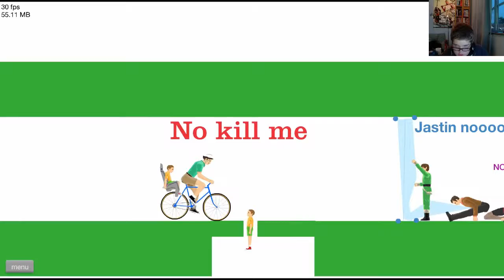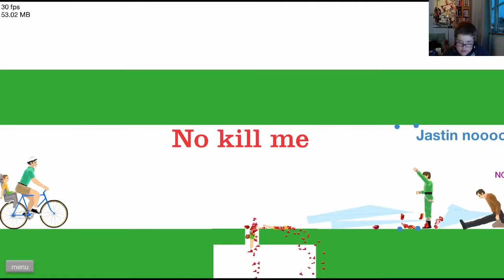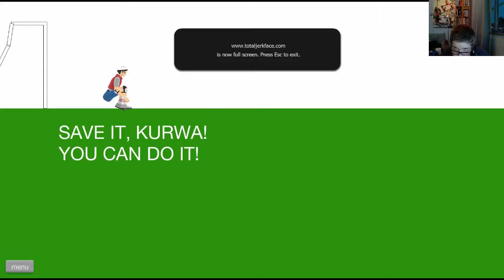STEEEEEVE!! | Happy Wheels - 001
Welcome!

Games to play:

Happy Wheels
FIFA 15 & FIFA 16
GTA V Races